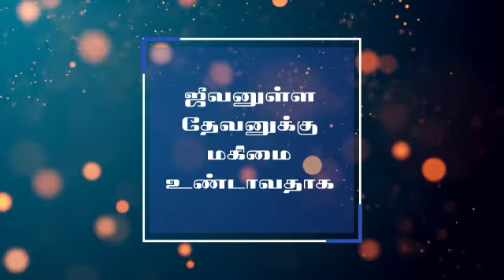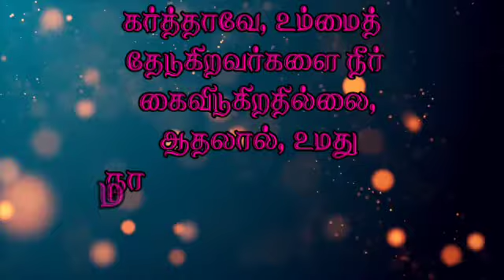தேடி வரும் தெய்வ வார்த்தை | 19/06/2021 | சங்கீதம்.9:20 | Pr.P.Gnanaprakasam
Today blessings 🙏🏻

 Tirupur-638751